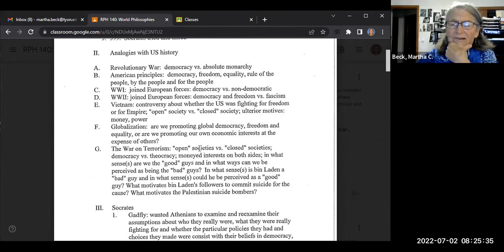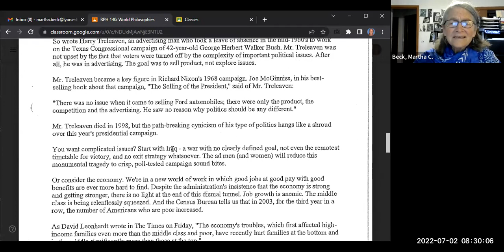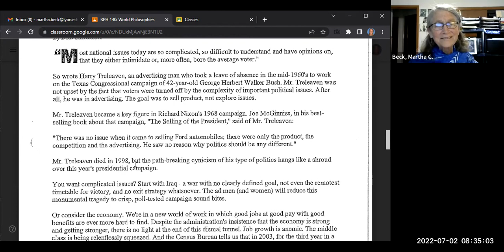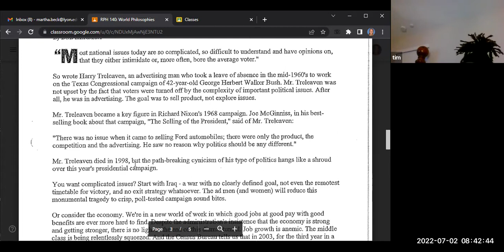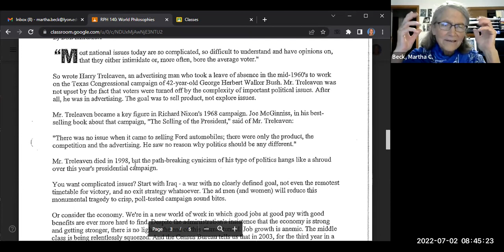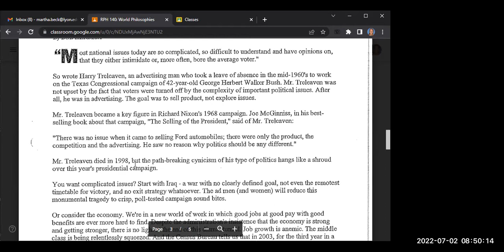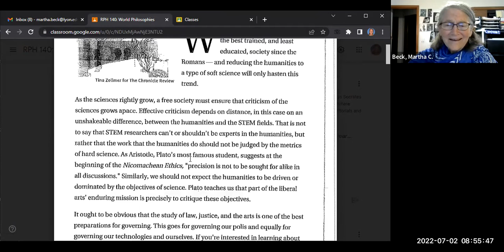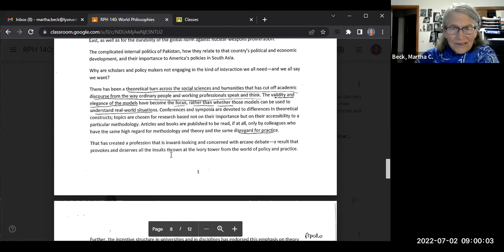World Philosophies Class #4: Plato's Apology, class discussion